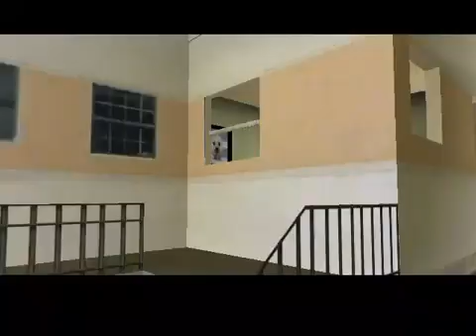grand theft auto vice city the chace 1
Tommy meets Diez for the first time.  Lets see what that creap gets into things.